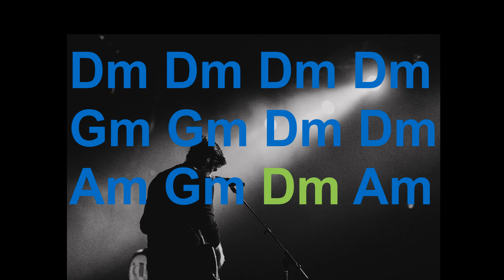Soulful Slow Blues Backing Track in D Minor for Guitar | Jam, Solo, and Improve Your Blues Skills!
Welcome to our latest guitar practice session! Dive into the soulful world of blues with our brand-new slow blues backing track in the key of D minor. Whether you're a seasoned blues guitarist or just starting your journey, this track is perfect for honing your skills, improvising, and expressing your musical creativity.
Key Features:
Tempo: 50 BPM
12-bar blues progression
Smooth D minor blues scale
High-quality audio for a realistic jamming experience
落 Use this backing track to:
Develop your soloing techniques
Work on your phrasing and dynamics
Explore different scales and licks
Enhance your improvisation skills
 How to Get the Most Out of This Backing Track:
Grab your guitar and tune it to D minor.
Hit play and let the groove guide you.
Experiment with different scales and let your emotions flow.
Record your jam session and share it with us in the comments below!
 If you enjoy this backing track, don't forget to:
 Thank you for being a part of our musical community. Your support means the world to us, and we can't wait to see your incredible guitar solos over this slow blues backing track. Keep jammin'! 